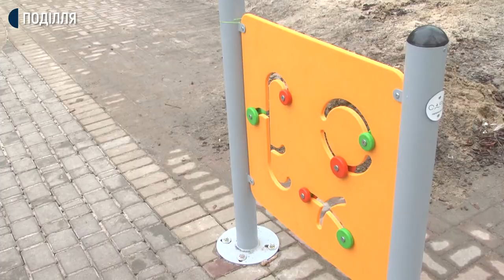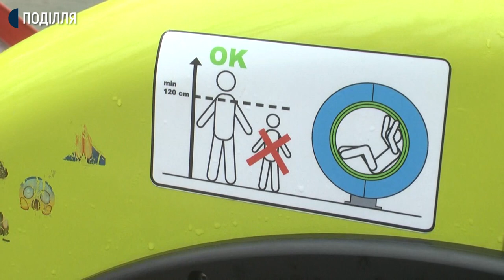1,5 мільйона гривень з держбюджету недоотримав Хмельницький на капітальний ремонт дитмайданчика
Півтора мільйона гривень з державного бюджету недоотримало місто Хмельницький на капітальний ремонт дитячого майданчика у парку імені Тараса Шевченка. Про це Суспільному розповів начальник міського управління житлово-комунального господарства Василь Новачок. За його словами, минулого року Хмельницький увійшов у перелік міст для фінансування дитячих інклюзивних майданчиків з державного бюджету. Чому так сталося, і де братимуть кошти на завершення ремонтних робіт, дізнавалася Леся Боровець.